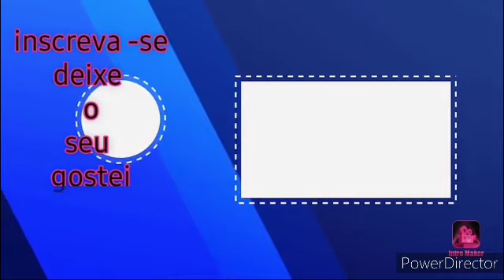Será que jogo bem? HUD 4dedos